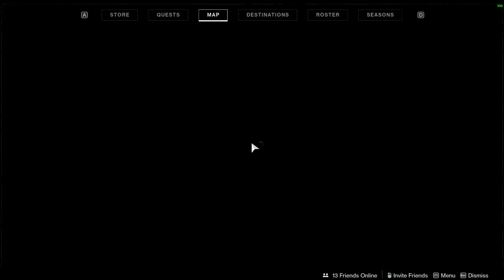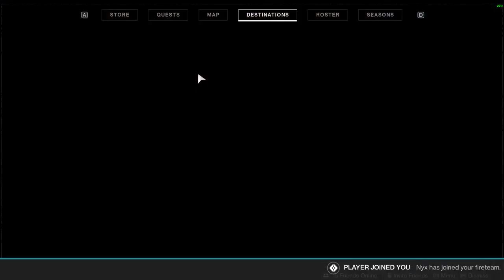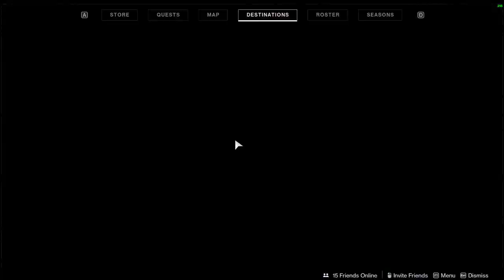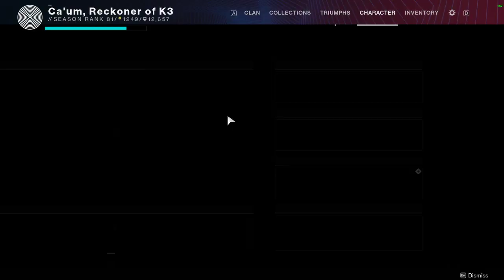Kentarch 3 Day 1 Deep Stone Crypt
My POV of Kentarch 3's Day 1 clear of Deep Stone Crypt

Audio is a bit behind which sucks, but it was a scuff direct upload from twitch so what did I expect
If you check out the Kentarch 3 channel you can find Nyx's POV as well